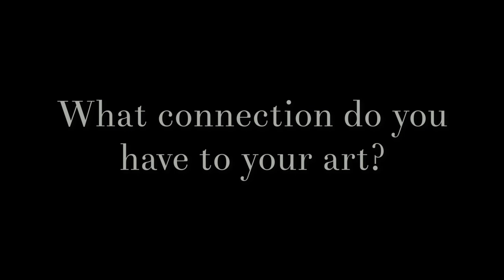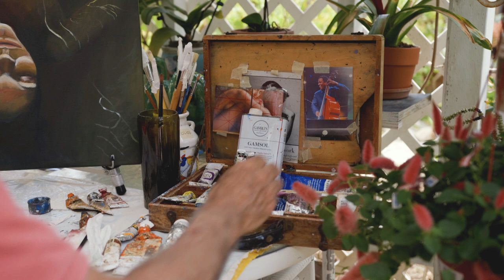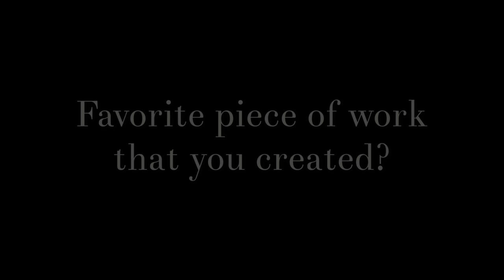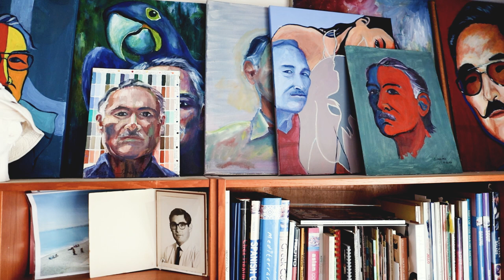Jaime Dreyfus, Artist | Interview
If you would like to learn more about Jaime Dreyfuss and his work you can visit his

Canon C100MII & Sigma 18-35
Canon EOSR & EF 24mm F2.8 IS USM